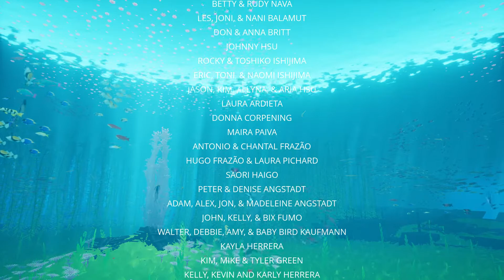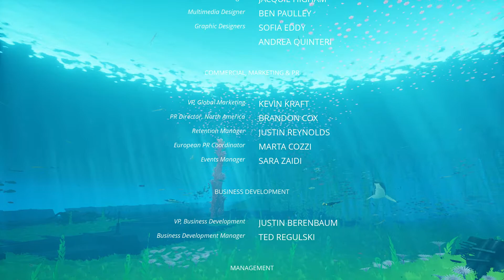God Mode.. ABZU Gameplay ENDING (PART 5)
ABZU Gameplay ENDING (PART 5)..
ABZÛ, An Beautiful Adventure Video Game for PC/Gaming Consoles, Set in Underwater Environment filled with Animals and Plants where you (Diver) Explore the Environment with Uncovering Ancient Technology and Submerged Ruins..

About ABZU Game..
ABZU is an Adventure Video Game developed by Giant Squid Studios and published by 505 Games. Following the Journey of a diver exploring the ocean and restoring life using Sonar Calls, the Gameplay allows the Player to freely Navigate underwater environments ranging from Open water and Natural Caverns to Ancient Ruins.
The ocean setting of Abzû was both a reaction to the desert setting of Journey and inspired by Nava's love of scuba diving. The setting and story drew from Sumerian mythology and the cosmic Ocean Myth. The origins of Abzû lay in the development of Journey, an Independent video game developed by Thatgamecompany.

About ABZÛ Gameplay..
In ABZÛ Game, the Player takes on the role of a diver in a vast ocean after waking up floating on the Ocean's surface, the diver begins exploring the surrounding underwater Environments filled with Plant and Animal life, in addition to uncovering ancient technology and submerged ruins. In a few areas, the diver is also able to Explore land-based Environments above the water.
As the ABZU Game progresses, the diver unlocks new areas and pursues the secrets behind the forces harming the local Environment. The diver's course through the game follows a linear path through Interconnected areas filled with Marine life.
The Player directs the diver through the environments using full analogue control, able to interact with the environment to solve switch or item based Puzzles, and sit on pedestals within each area to observe the surrounding Sea life.